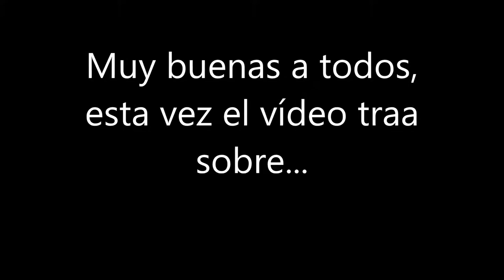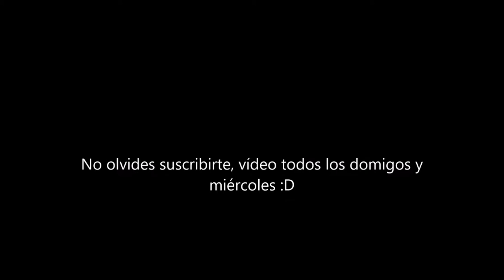¿Existen los dragones?- El dragón de komodo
Muy buenas a todos y bienvenidos, espero que os haya gustado este nuevo vídeo :D